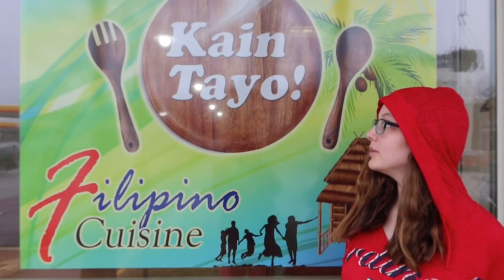Americans Try Filipino food | Pinoy Food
She tried to eat Filipino food, she was shy filming this Vlog and I didnt force her😊. She did good right? She said she was planning to create her own youtube account❤️.
You guys can go to Trenton Illinois, "Kain Tayo" restaurant, they do serve filipino foods for affordable price.